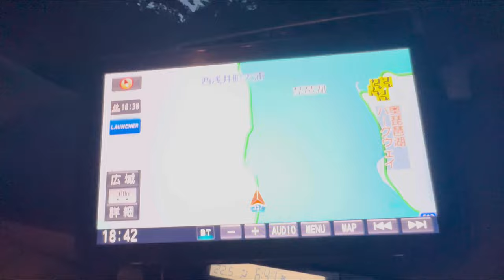琵琶湖でバス釣りしたら、とんでもない物を拾ってしまった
久しぶりに滋賀県の琵琶湖に行ってブラックバスを釣っていたら、とんでもないものが落ちていたのです